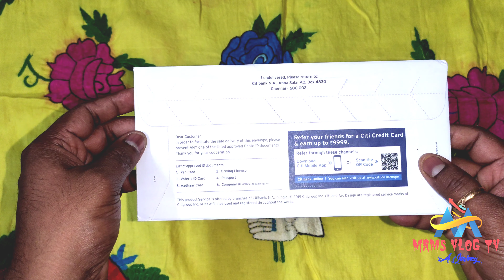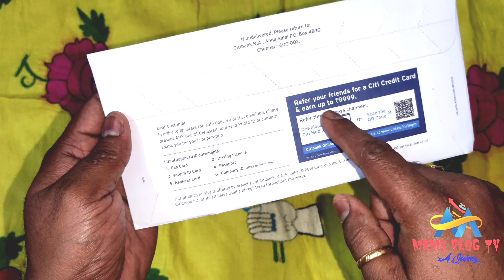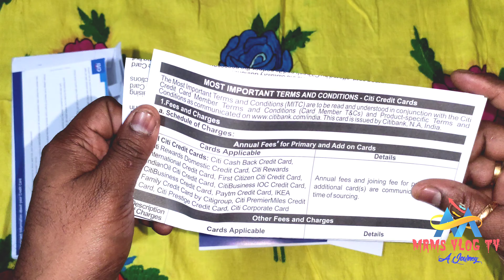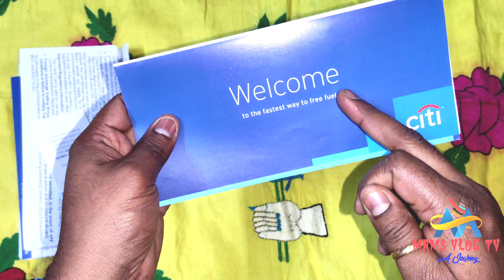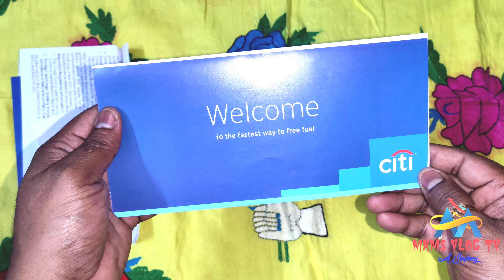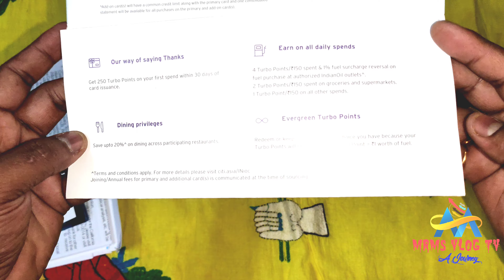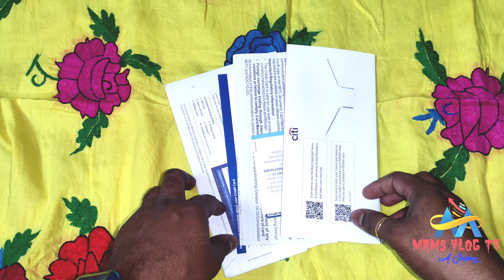"সবকিছু বাংলাতে"_Citibank_Indian_Oil_Credit_Card_Unboxing_Video II Details Information II 4K View II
সবকিছু বাংলাতে Citibank Indian oil credit card Details Information. !

If any issues please contact these E-mail, don't send"STRIKE" my channel.